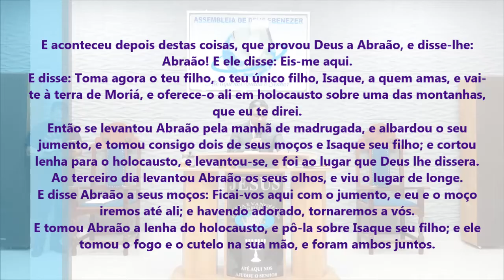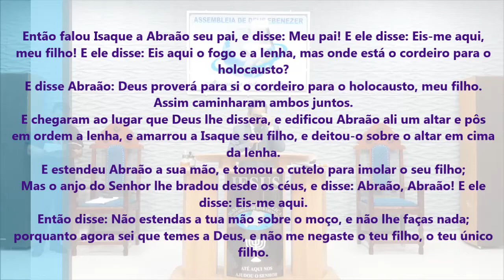Os Segredos do Moriá - Pregação de Arrepiar 2021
Imagens: Pedro
Edição - Jefferson Alves
Pregação: Pr. Welington Alves

em PLANALTINA-GO

E aconteceu depois destas coisas, que provou Deus a Abraão, e disse-lhe: Abraão! E ele disse: Eis-me aqui.
E disse: Toma agora o teu filho, o teu único filho, Isaque, a quem amas, e vai-te à terra de Moriá, e oferece-o ali em holocausto sobre uma das montanhas, que eu te direi.
Então se levantou Abraão pela manhã de madrugada, e albardou o seu jumento, e tomou consigo dois de seus moços e Isaque seu filho; e cortou lenha para o holocausto, e levantou-se, e foi ao lugar que Deus lhe dissera.
Ao terceiro dia levantou Abraão os seus olhos, e viu o lugar de longe.
E disse Abraão a seus moços: Ficai-vos aqui com o jumento, e eu e o moço iremos até ali; e havendo adorado, tornaremos a vós.
E tomou Abraão a lenha do holocausto, e pô-la sobre Isaque seu filho; e ele tomou o fogo e o cutelo na sua mão, e foram ambos juntos.
Então falou Isaque a Abraão seu pai, e disse: Meu pai! E ele disse: Eis-me aqui, meu filho! E ele disse: Eis aqui o fogo e a lenha, mas onde está o cordeiro para o holocausto?
E disse Abraão: Deus proverá para si o cordeiro para o holocausto, meu filho. Assim caminharam ambos juntos.
E chegaram ao lugar que Deus lhe dissera, e edificou Abraão ali um altar e pôs em ordem a lenha, e amarrou a Isaque seu filho, e deitou-o sobre o altar em cima da lenha.
E estendeu Abraão a sua mão, e tomou o cutelo para imolar o seu filho;
Mas o anjo do Senhor lhe bradou desde os céus, e disse: Abraão, Abraão! E ele disse: Eis-me aqui.
Então disse: Não estendas a tua mão sobre o moço, e não lhe faças nada; porquanto agora sei que temes a Deus, e não me negaste o teu filho, o teu único filho.

Gênesis 22:1-12